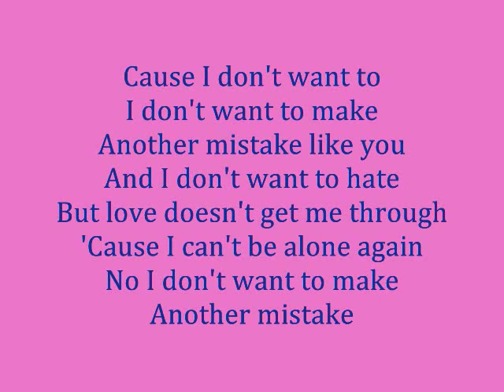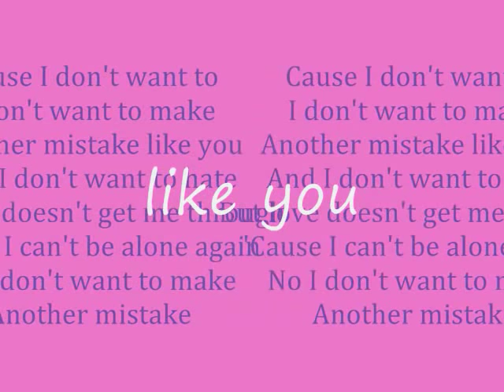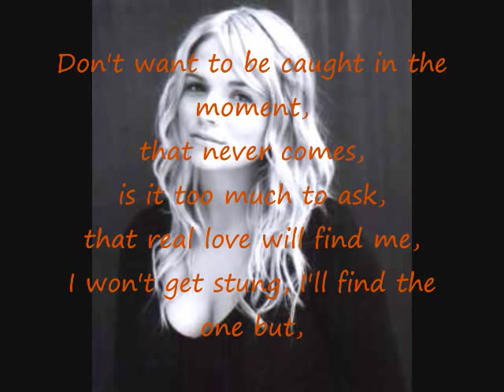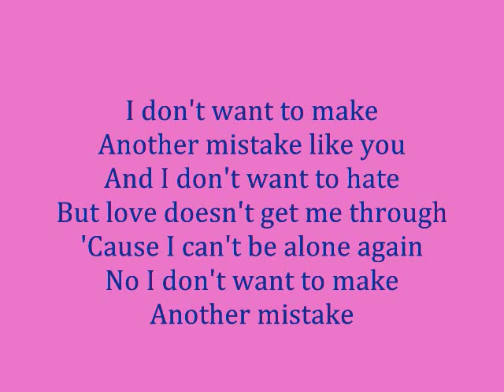Mistake by Stephanie McIntosh (with lyrics)